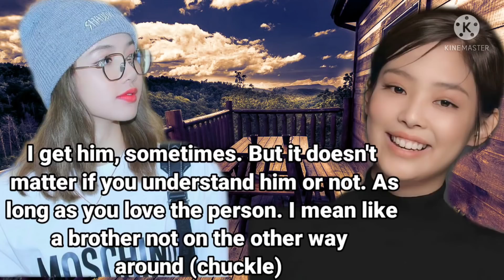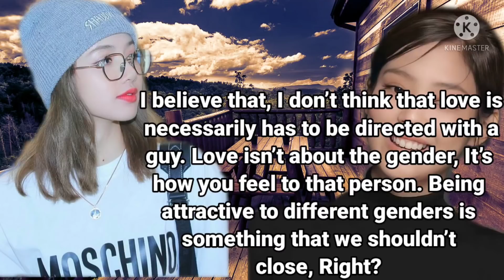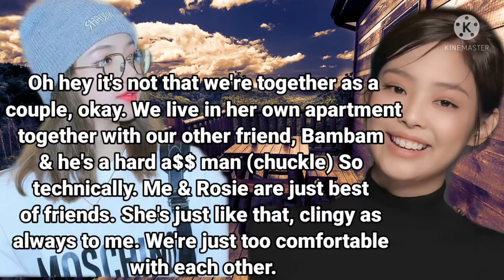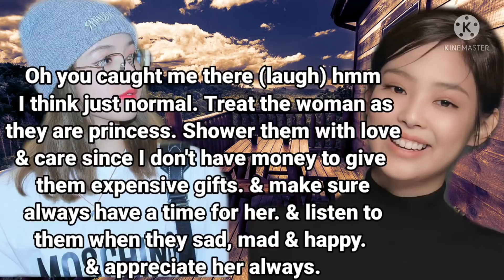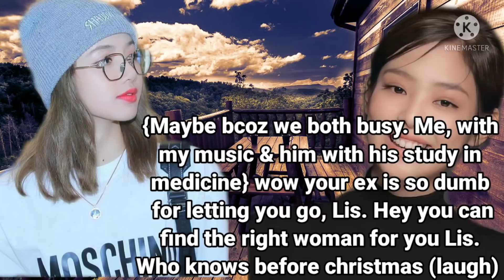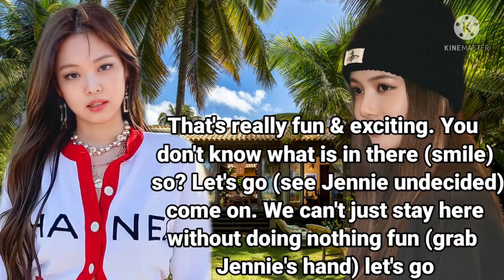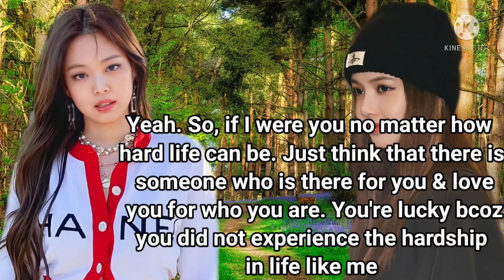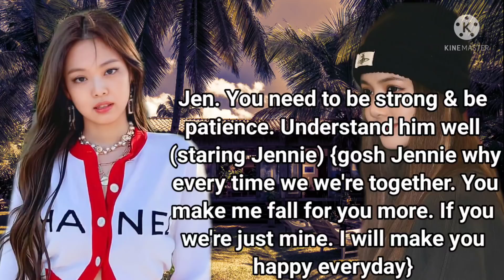Jenlisa ff - Stealing you this christmas ep3 | Jennie Lisa